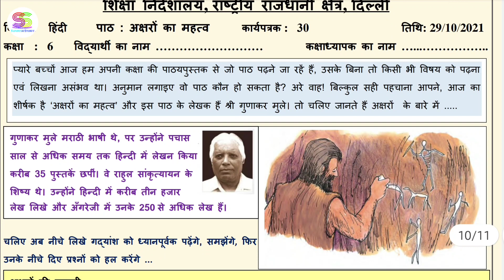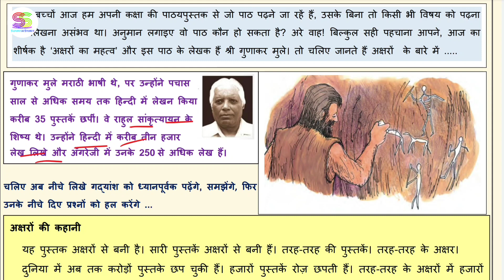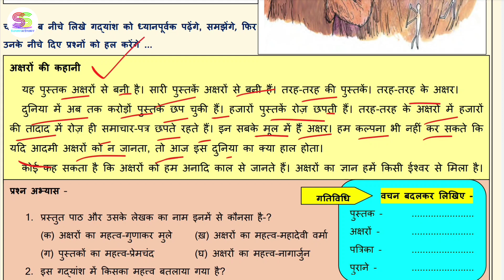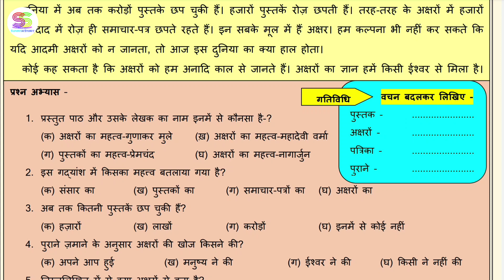Worksheet no. 30 Date 29-10-2021 Class 6 th Subject - HINDI